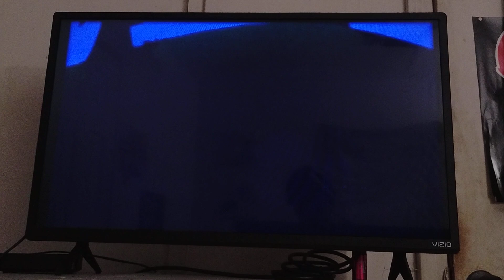Pac-Man World 2 - Intro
Here is the opening or intro for Pac-Man World 2, enjoy!